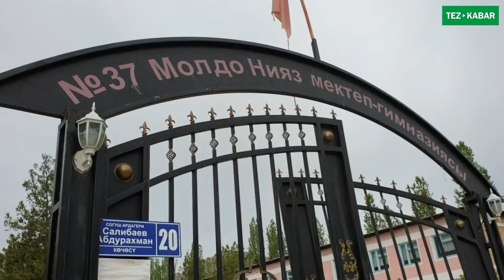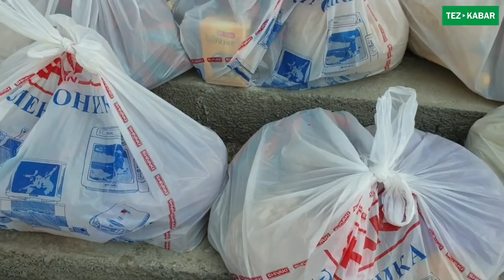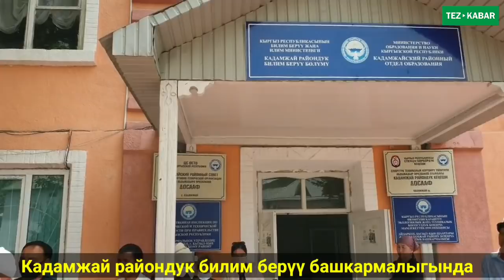Жапжаш ЖИГИТ өз элине УШУНДАЙ КЫЛДЫ / Башкалар ҮЛГҮ алсын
Каналга жазылгыла, класс баскыла, комментарий калтыргыла!